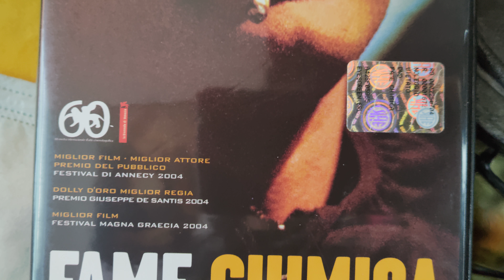FAME CHIMICA recensione veloce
voto 7.9
film molto bello che regala emozioni senza un budget esagerato

6 =   SUFFICIENTE
7=    DISCRETO
8=    BUONO
9=    OTTIMO
10 = ECCEZIONALE

amazon prime

amazon music